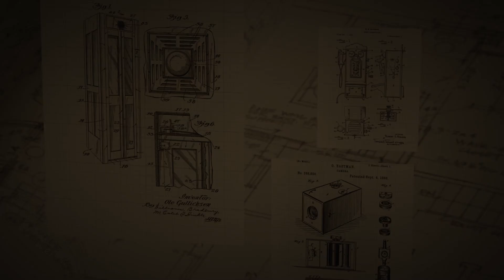Sun prop. Spin, spin, win!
The sun rotates in different directions several times (programmable combination) after the decision, the central illumination turns on - there is a hint or symbols. 400х400х150mm.